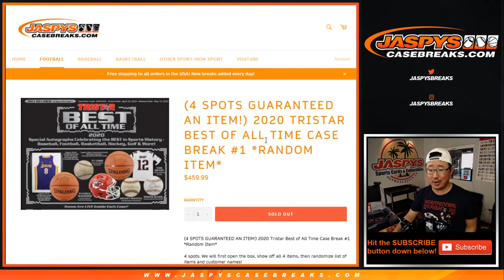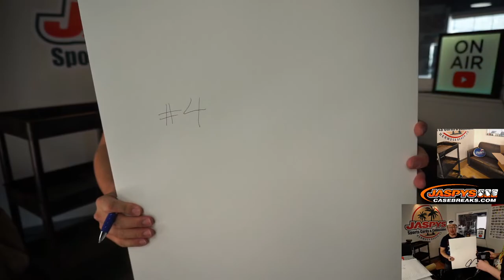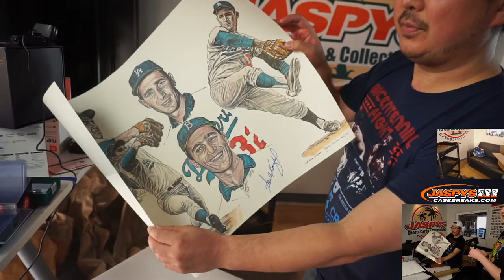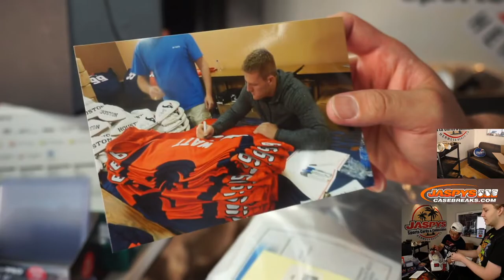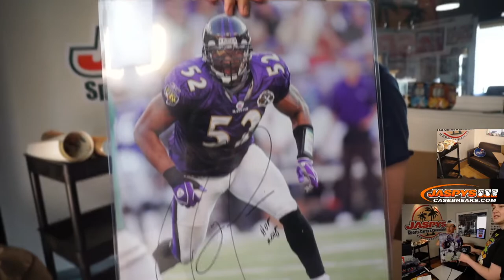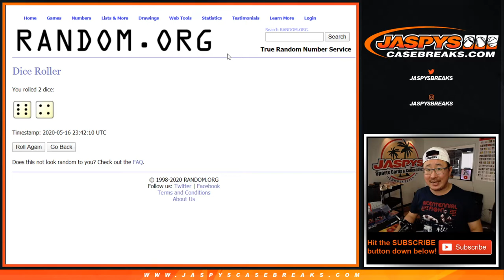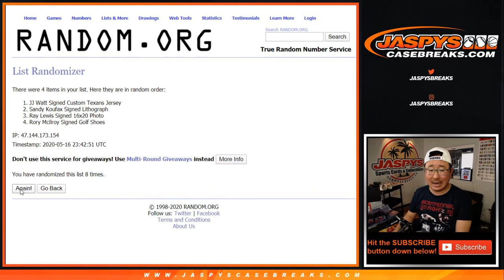Sa, 05.16.20 || 1Box (4-item) RH #1 || 2020 TriStar Best Of All Time